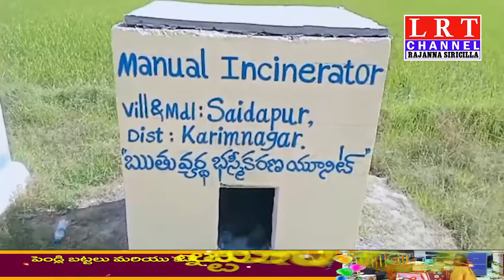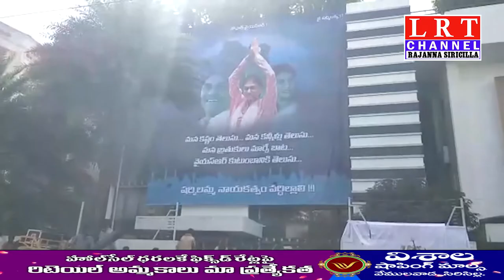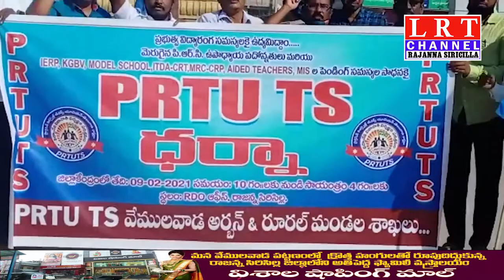09.02.2021 LRT NEWS BULLETIN RAJANNA SIRICILLA